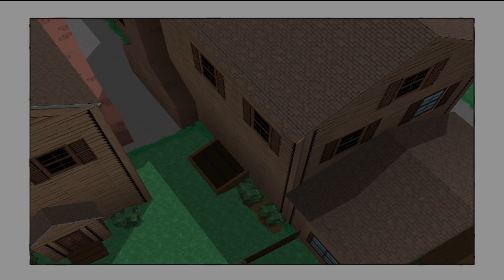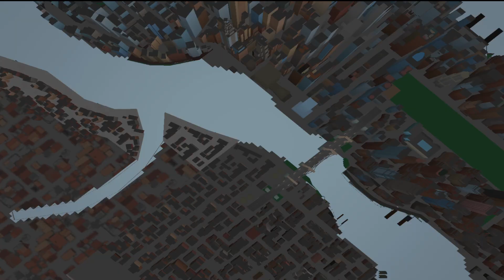Ultimate Spider-Man - PS2 - GAMEPLAY WALKTHROUGH - LONGPLAY - NO COMMENTARY - PART 2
Full gameplay walkthrough of Ultimate Spider-Man for the PS2. This longplay has no commentary.